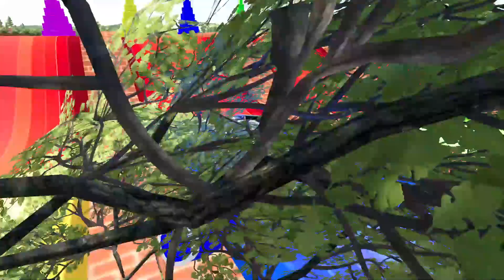DACIA, VOLSKWAGEN, AUDI POPLICE CARS and MERCEDES, FORD AMBULANCE EMERGENCY TRANSPORT ! FS22